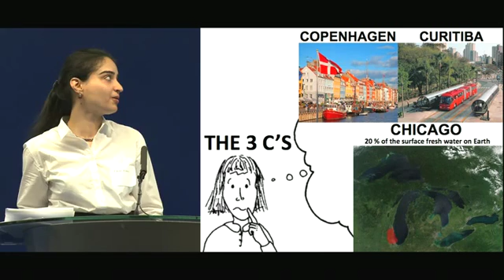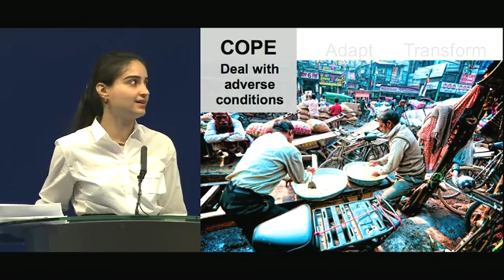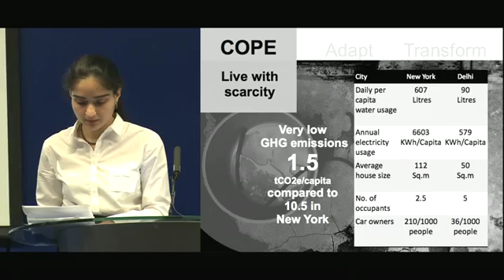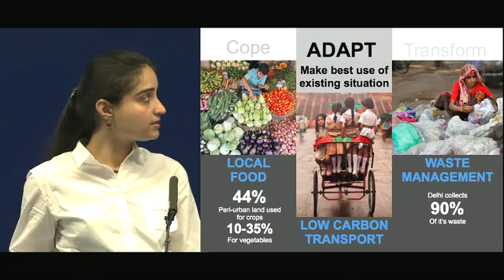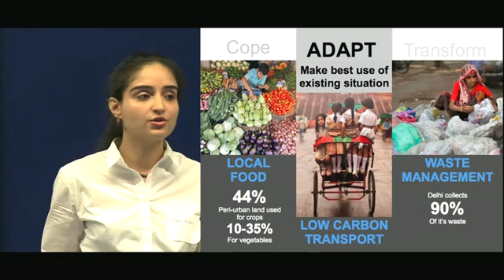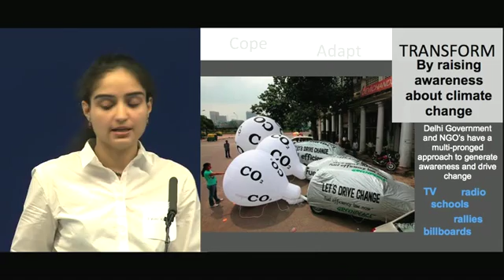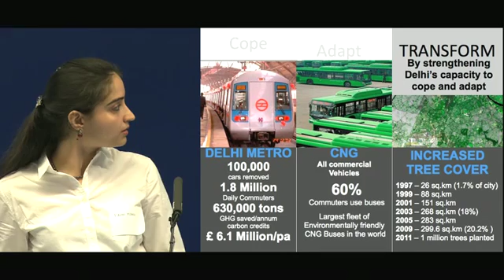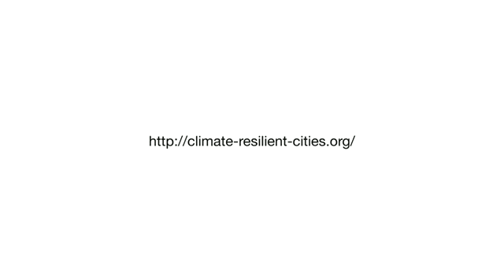Part 3/5: Pavni Kohli. Highly commended entrant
An inspirational and thought-provoking evening with speakers including the competition judges, Jo da Silva (Arup) and Rachel Sandham (Arup), highly commended competition entrant Pavni Kohli and Andrew Lamb, CEO, EWB-UK.  To generate wider debate and dialogue the competition encouraged students and recent graduates to identify a city or a part of a city that they consider to be resilient and to analyse how it demonstrates this and why it is a good case study.  Full competition details can be found on the competition